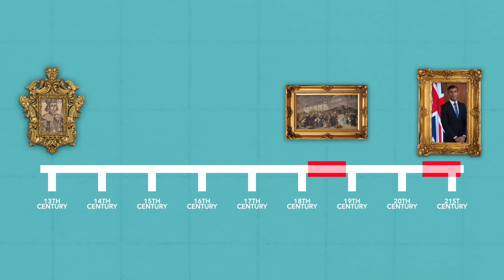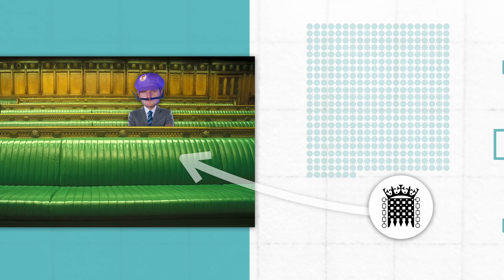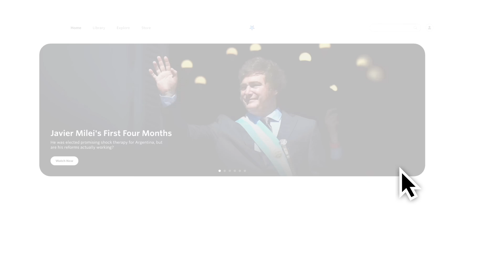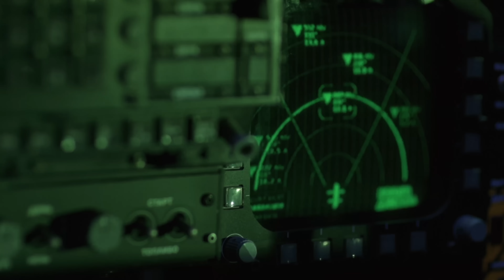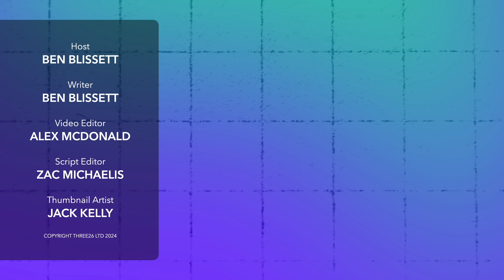What are the UK’s Weirdest Political Traditions?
The UK’s political system is full of weird quirks that have persisted for hundreds of years. So in this video, we’ll run you through a day in the life of an MP, and explain the origins of some of the odd traditions they’re likely to come across.